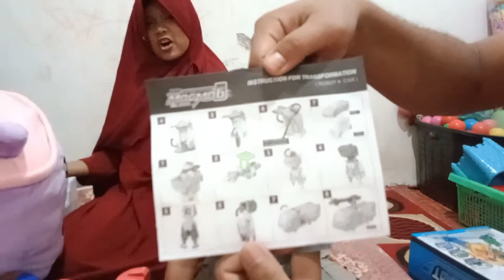child playing robot car | kids playing robot car | kids play robot car | Seru Mainan Robot Mobil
Hai teman-teman Taman Firdaus, gimana kabarnya? Semoga baik-baik saja ya. pada riview video ini child playing robot car,kids playing robot car,kids play robot car, Seru Mainan Robot Mobil
Untuk info hubungi kami di :
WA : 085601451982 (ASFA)